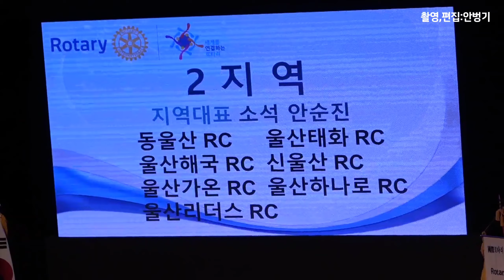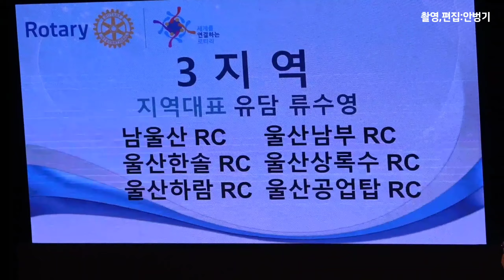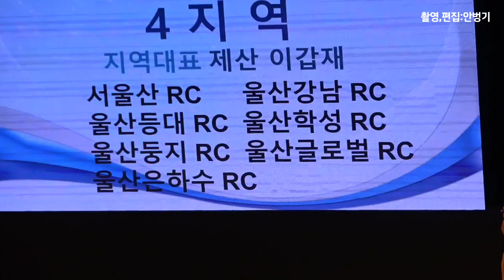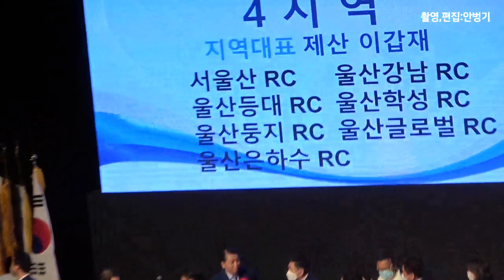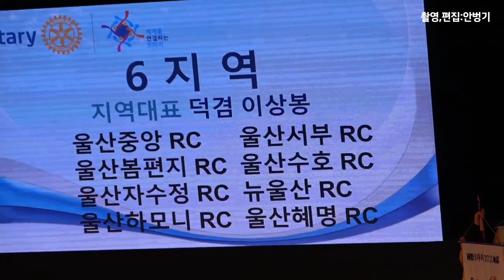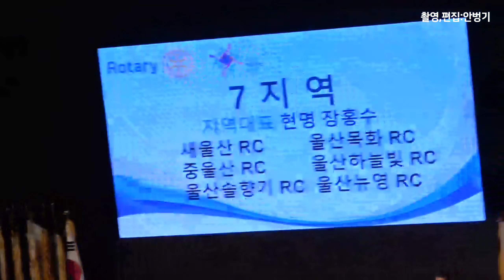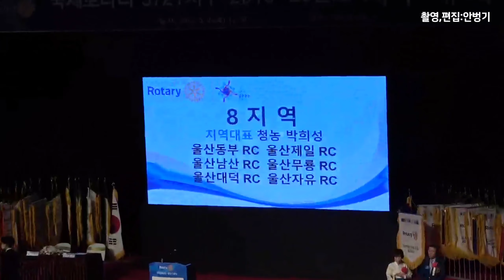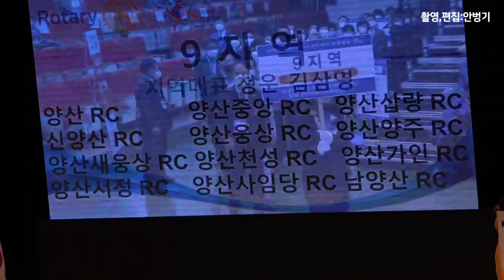♥국제로타리 3721지구 2019-20년도 지구대회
★일시:2020년5월23일 13시30분
★장소:울산KBS 홀
★촬영,편집:안병기 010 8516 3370